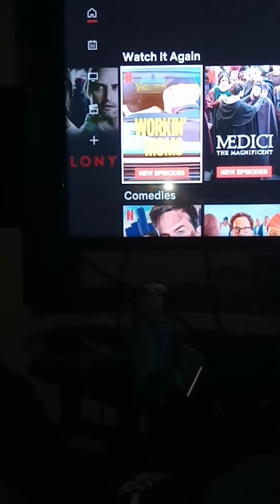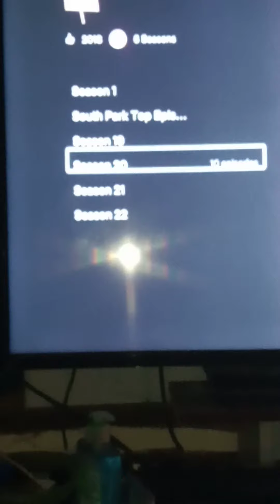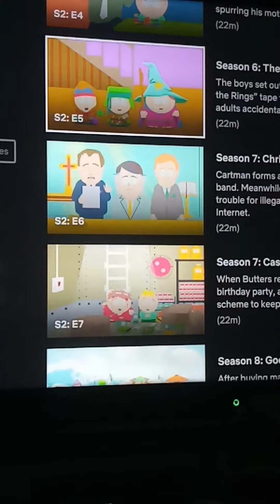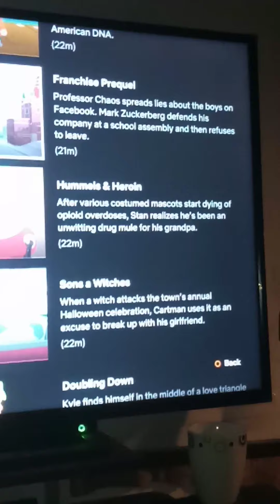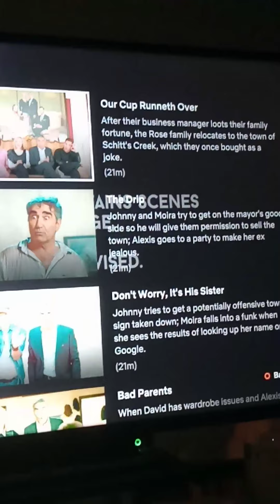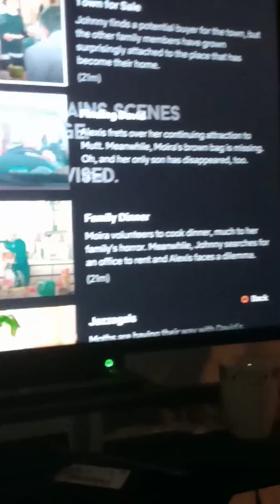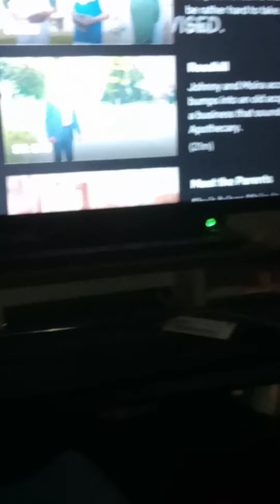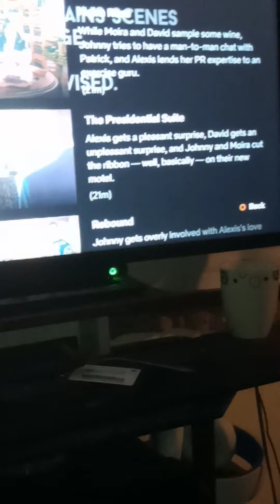South park 6 seasons Schitts 6 seasons working more mom's 4 season MEDlCl THE MAGNIFICENT 3 seasons